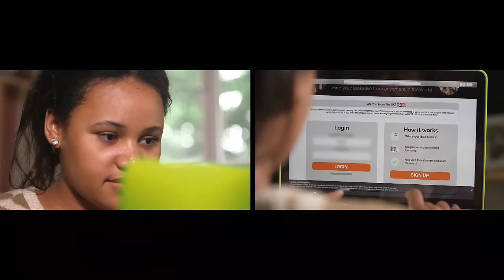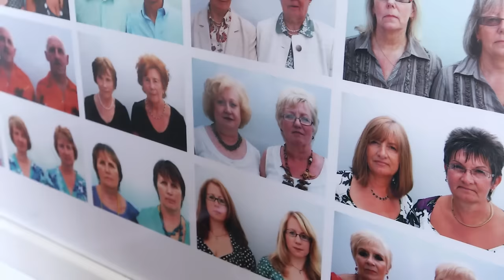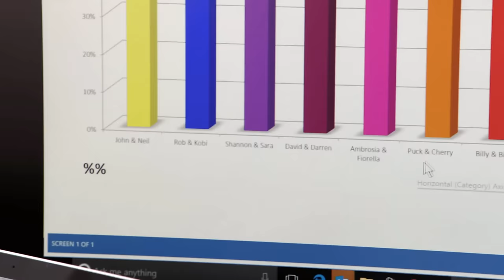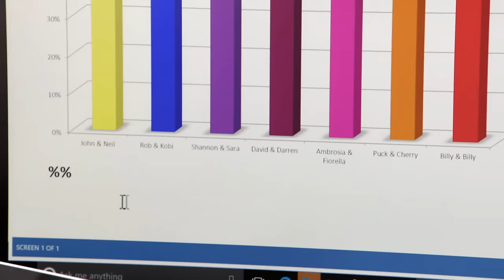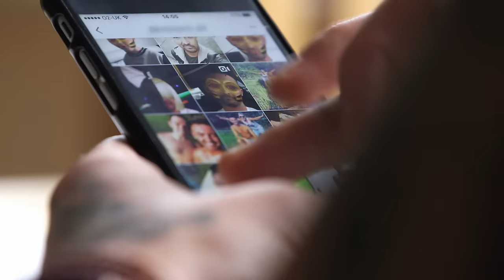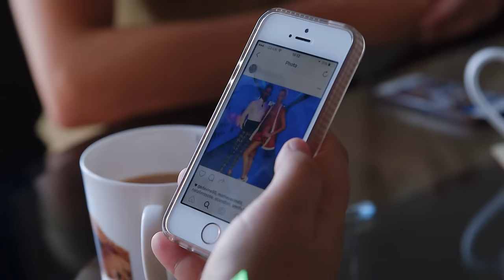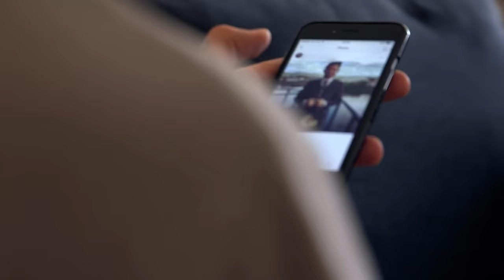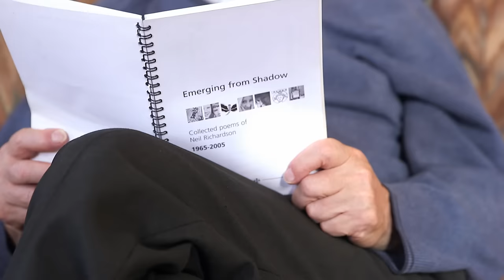Why Does This Woman Look Exactly Like Me? | Finding My Identical Twin Stranger | Full Documentary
This program follows 16 people searching for their look-alikes around the world. Using advanced technology and expert analysis, the show aims to find the most identical pair through facial features and DNA testing. The public are also brought in to evaluate the similarities between the pairs in photos and in person.

 Beyond the scientific aspect, the program looks to explore why people seek doppelgängers and how meeting someone similar prompts self-reflection. The show offers a mix of entertainment, science, and introspection, revealing the fascination with identical strangers and its cultural impact.